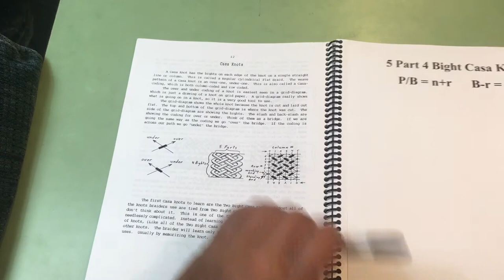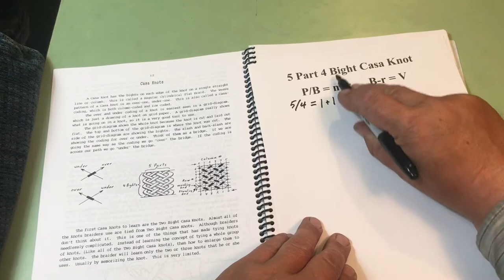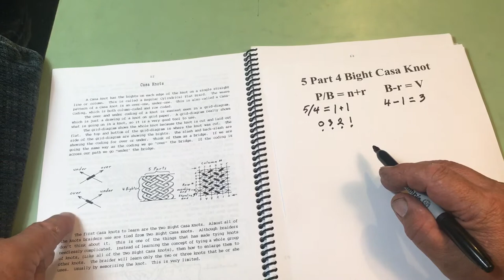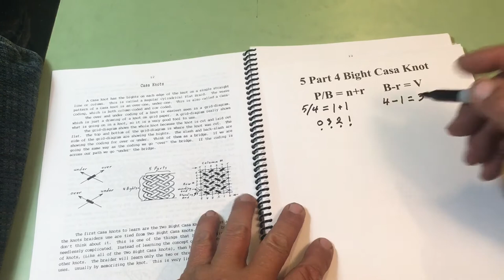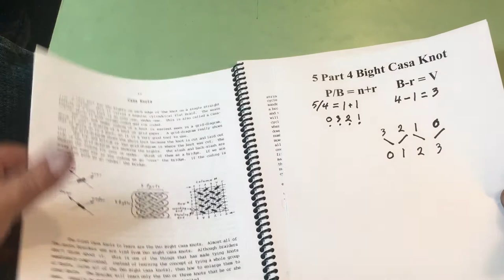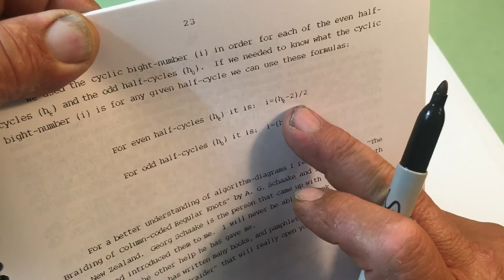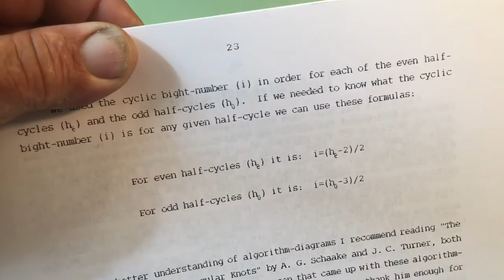Algorithm-Diagram for a 5 Part 4 Bight Casa Knot video 1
Introduction To Turk's-Head Knots Video Series on The Algorithm-Diagram for a 5 Part 4 Bight Casa Knot video 1